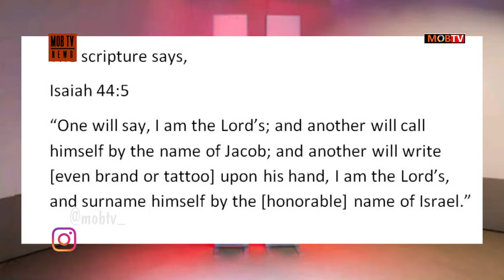Wearing Tattoo Is Not A Sin. (video clip) Evang. Joyce Meyer.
the American evangelist took to her platform to say that wearing a tattoo is not a sin against God